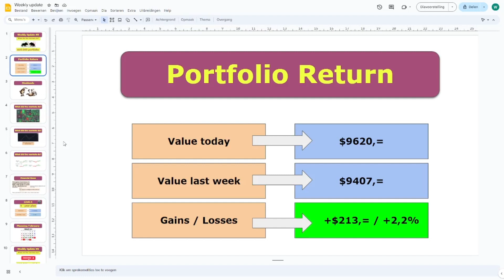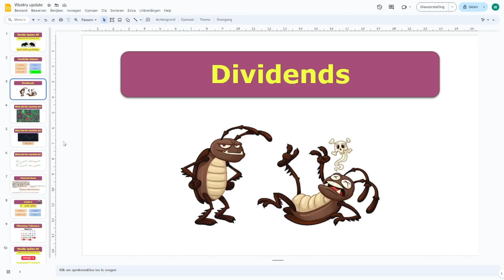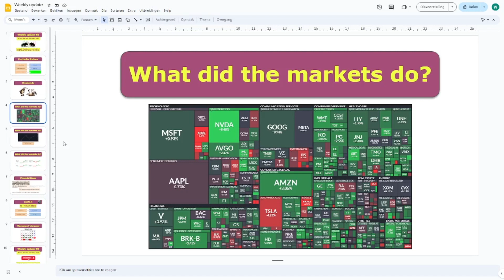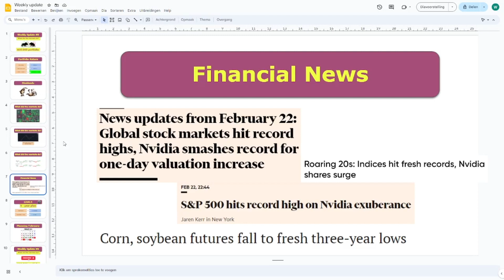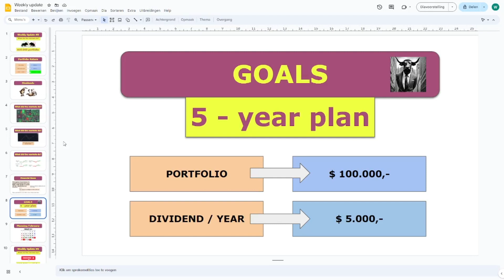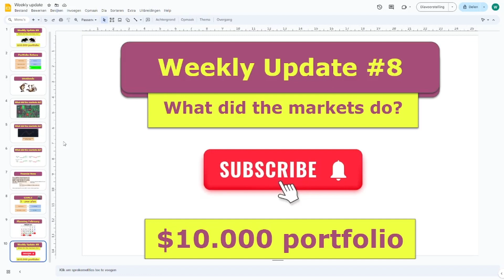Dividend Portfolio and Market Recap! | Week 8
| WELCOME BACK TO BEATTHEMARKET |

In today's video I am providing a recap about last weeks markets and the gains I have made in my dividend portfolio.

I am talking about the S&P500, Nvidia stock and much more!

💡 Learn from our experiences and gain inspiration for your own investment decisions. We'll explore the latest market trends, potential opportunities, and the impact of economic factors on our portfolio's performance.